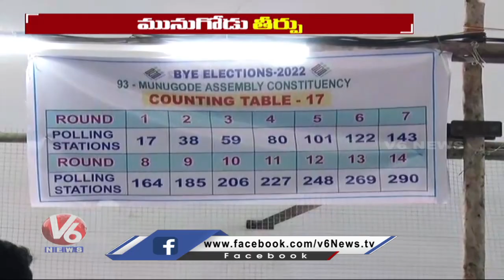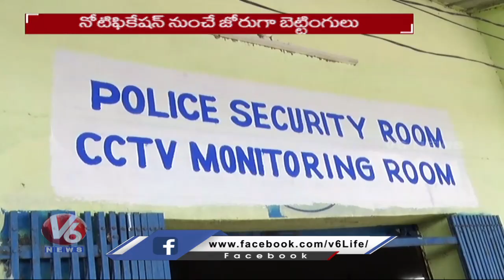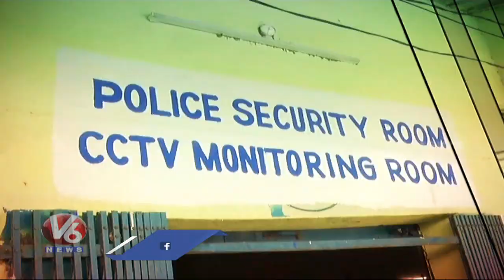Ground Report On Munugodu Bypoll Counting | V6 News